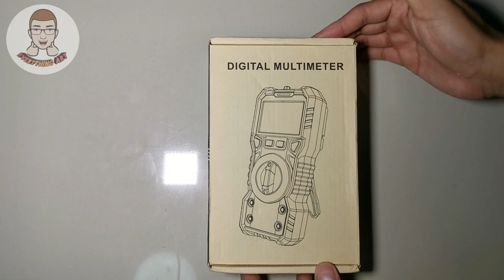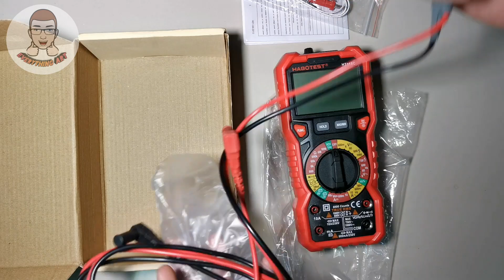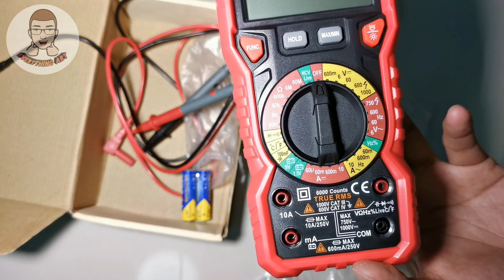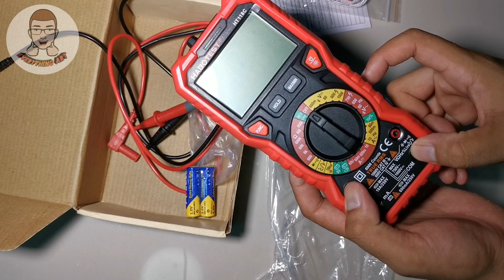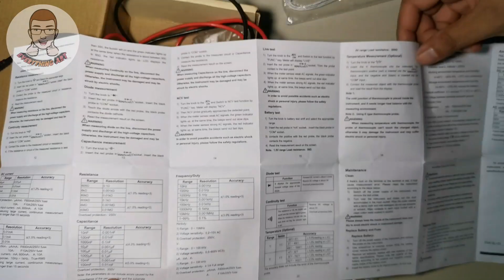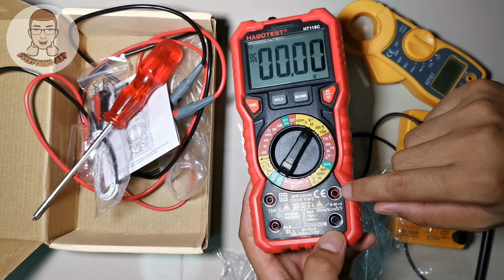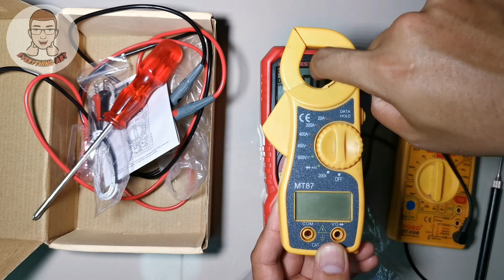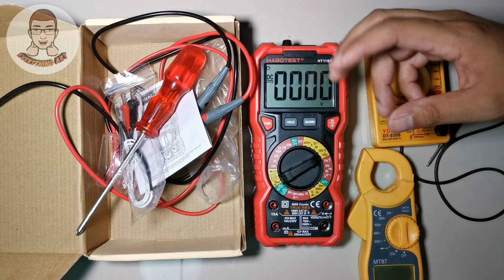Digital Multimeter HABOTEST HT118C | Review EP.3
วัดอุณหภูมิ ตัวเก็บประจุ แรงดัน แอมป์ โอห์ม กระแสตรง กระแสสลับ เช็ค L N
สนใจไปหาข้อมูนเพิ่มเติมได้ที่เพจ เพื่อนช่าง